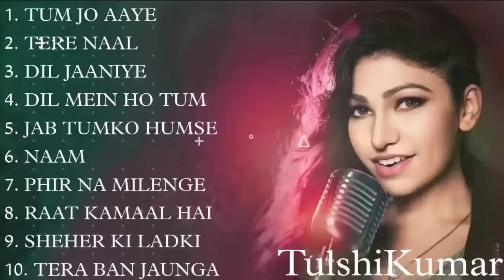Tulsi Kumar Hit Songs 2023 Full Songs Jukebox - Best of Tulsi Kumar 2023 - Indian Songs 2023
dil se thanks friend for your Love and support 💖

  @Gmial.com and will remove it immediately

*⚠️* The original copyright( s)  is (are) solely  by the campanies / Original_ artist   (s) Record-label(s). All the contents are intended to showcase the creatively of the Artist involved and is stirctly